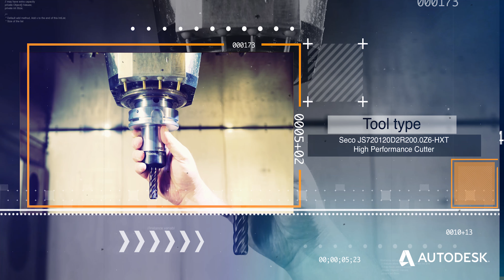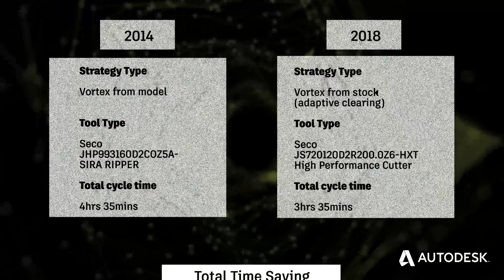Faster Vortex Machining with PowerMill and Seco Tools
Here's a great example of the time savings that can be had using PowerMill's "Vortex" high-efficiency roughing machining. In this video, we showcase the machining of an aerospace component in Tii-6AI-4V, using Seco tools.

The part was originally machined back in 2014 , with an overall cycle time of 4hrs 35min. by combining the new "From Stock" capabilities inside PowerMill 2019 (based on adaptive clearing) and the latest Seco tooling, we were able to reduce this by 1hr (a saving of 22%).